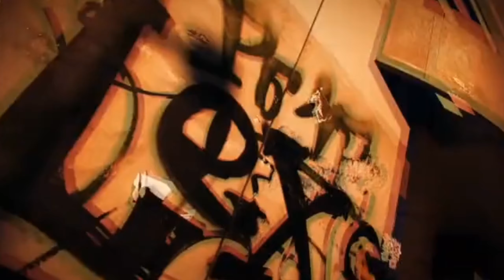🔊LEXS BMF - Уличный нрав 🔊